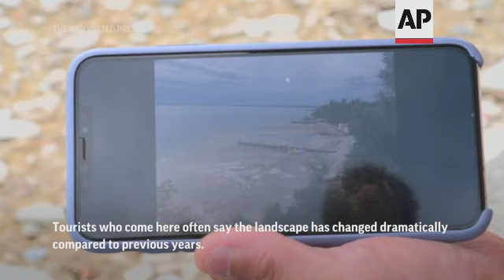Critically low water levels on Lake Garda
RESTRICTION SUMMARY:
ASSOCIATED PRESS
Sirmione - 12 August 2022
1. Drone shot of rocks that have emerged due to low water level with people walking on them
HEADLINE: Critically low water levels on Lake Garda
2. Wide shot showing lakes and mountains and rocks in the foreground
3. Moving drone shot - close up of rocks to close up of water
ANNOTATION: Large swathes of rock have emerged along Lake Garda, Italy's largest lake, as water levels drop dramatically in this year's drought.
4. Aerial shot of Sirmione peninsula surrounded by rocks due to lower level of water
ANNOTATION: This year Italy has had half the average rainfall of the past 30 years according to researchers.
5. SOUNDBITE (Italian), Mario Treccani, Owner, Lakeside Establishment
"The water level of the lake is usually a metre or more than a metre higher."
6. People walking out on jetty over rocks to water
SOUNDBITE (Italian), Mario Treccani, Owner, Lakeside Establishment
"It is a bit sad, you used to be able to hear the sound of the waves breaking, now you don't hear anything."
7. People on rocks, boats sailing in the lake
ANNOTATION: Low water levels have complicated navigation.
8. Beatrice Masi, tourist, and her husband sitting by the dried lakeside, Close of of Mrs. Masi phone showing stills of last year lakeside with usual water level
ANNOTATION: Tourists who come here often say the landscape has changed dramatically compared to previous years.
9. SOUNDBITE (Italian) Beatrice Masi, tourist from Italy:
"We were a bIt shocked when we arrived, because we took our usual walk around and the whole lake is missing, all the water.
10. Drone shots of tourists lying on rocks that used to be submerged by water
ANNOTATION: This year Italy hasn't seen rainfall for months and snowfall was down by 70%.
11. Drone shots of lake shore
ANNOTATION: The Italian government has declared a state of emergency for much of the rain-parched north.
12. Drone shots Sirmione peninsula on lake
ANNOTATION: Europe's dry period is expected to continue in what experts say could be the worst drought in 500 years.
STORYLINE:
Italy's worst drought in decades has caused the water level of the country's largest lake to fall sharply and reduce in size.
At Sirmione, in the southernmost part of Lake Garda, rocky "beaches" have emerged where the water usually is - enabling tourists to stroll and sunbathe.
Mario Treccani, who owns a lido in Sirmione, said the water lower level is making it difficult for boats to operate near the lakeside.
He also has fewer customers asking for beds and umbrellas as they can now walk out onto the rocks and sunbathe, while before they needed to rent a bed given the little space available by the lakeside.
Tourists who come here often say the landscape has changed dramatically compared to previous years.
Beatrice Masi and her husband said they were "shocked" to see how the water has disappeared around the shore.
From their rented sun-beds last year they could swim into the water taking just a step forward, this year they have to walk about 30 metres before reaching the water.
"We were a bit shocked when we arrived, because we had our usual walk around and the water was not there," said Masi.
Lake Garda, a popular tourist destination, is also the country's largest lake - and one that flows into rivers vital for the irrigation of fields in Italy's northeastern regions.
This year's severe drought has forced authorities to open the floodgates in order to sustain the rivers, among them the river Po which flows in the agricultural and industrial heart of the country.